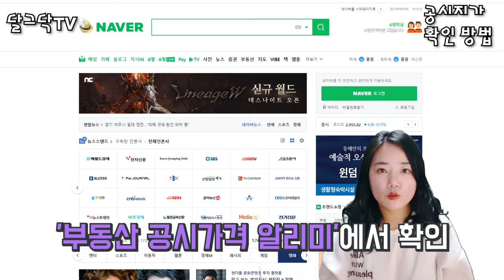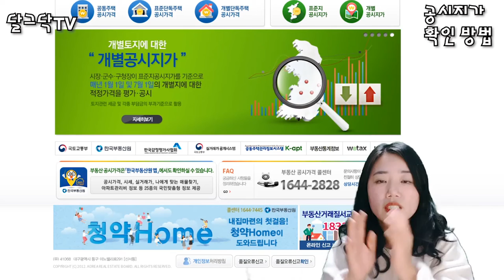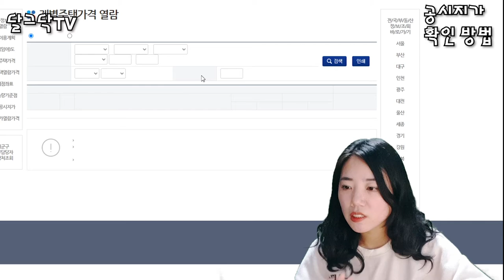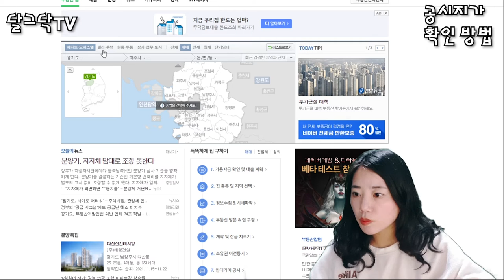내 집은 얼마일까요?,내 집 공시가격 확인 방법,공시지가 한방 정리!,귀농귀촌,전원주택,전원생활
▶달그닥TV 소통 카카오톡 ㄴ 친구추가_ID로 추가 : ekfrmekr79(달그닥79) 로 검색하세요
▶달그닥TV 영상 제작 후원하기 : 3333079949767 카카오뱅크 임미옥